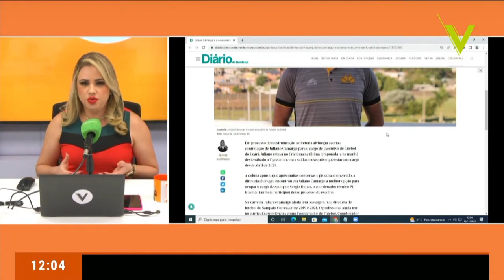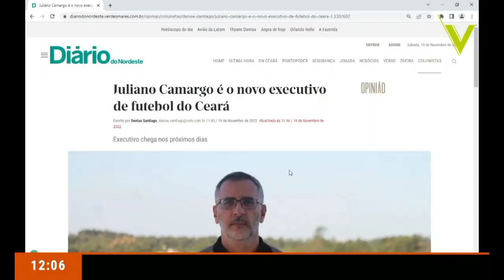OLHA O QUE JOTA RÔMULO FALOU DO NOVO TÉCNICO DO CEARÁ!!